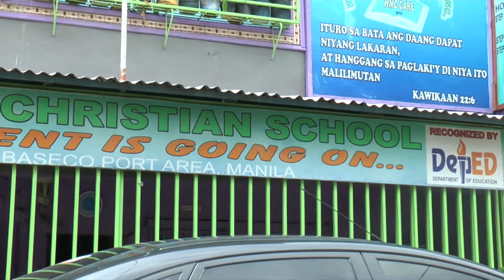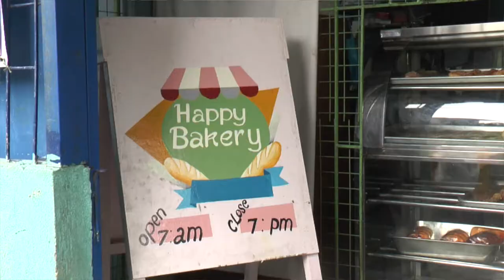Singing Together : Love Story in Baseco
한국의 복음송 가수 사랑이야기가
필리핀 마닐라의 바세코 지역에서
4일간 찬양과 기타를 지도하여
그 음악회를 갖다.

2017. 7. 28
Manila  Baseco